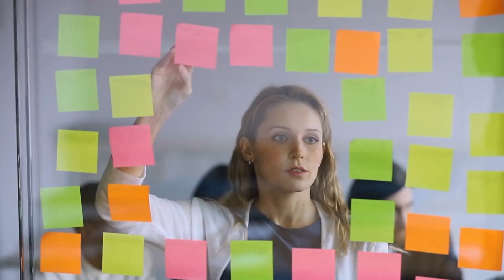Jobs You Can Land If You Learn Python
Hi my nerdy friends, learning python has gone mainstream. Lots of tech companies are using Python, including Instagram, Netflix, Reddit, Lyft, Google, and Spotify.

If you are considered learning Python, I wan to talk about the job options, and career paths today.

I have been busy lately with moving, so haven't had a chance to really produce videos as frequent, will pick up the slack as soon as I settle in. miss you all!